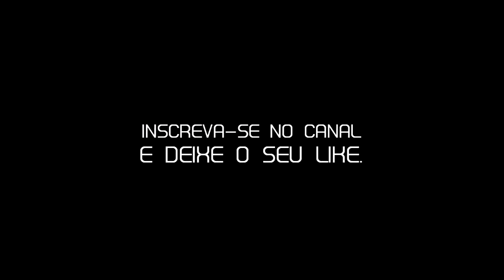DJ 2M DE SOORETAMA NO SEM CORTES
Salve família, entrevista exclusiva com o DJ 2M de Sooretama aqui no canal, confere ae.

Contrate DJ 2M pro seu evento:
OR: 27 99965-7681 / 2R: 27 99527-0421

Quer ser o próximo entrevistado no canal? Entre em contato agora mesmo e agende a sua data: 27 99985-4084.